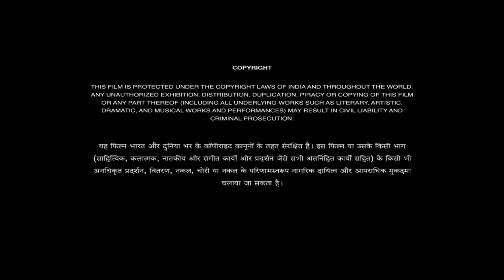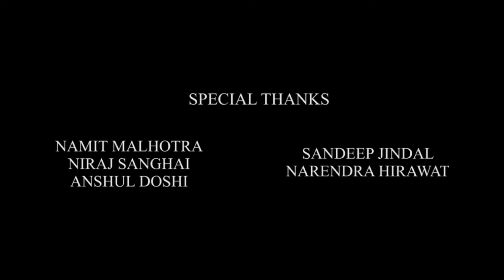Mr Bachchan Full Movie In Hindi Dubbed | Ravi Teja | Bhagyashri Borse | Siddu J | HD Facts & Review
Watch the full video to get interesting facts, OTT & Satellite Details, preprodution-postproduction & filming details, Budget & Lifetime Worldwide Box-Office Collection Details, deep story Analysis & Explanation with detailed review of the 2024 Indian Telugu-language Upcoming Action Thriller film Mr Bachchan.